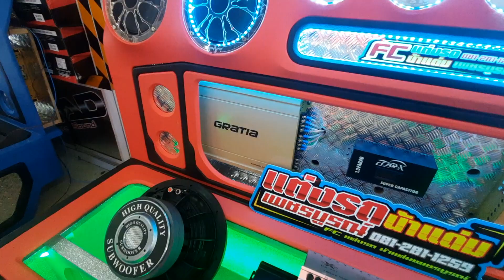รีวิว..เครื่องเสียง All New ชดโปร 25900